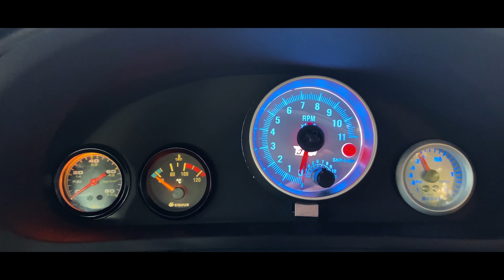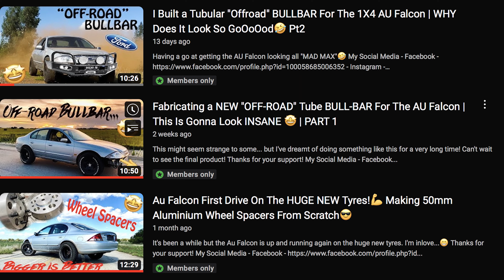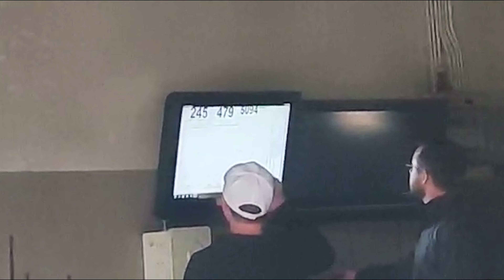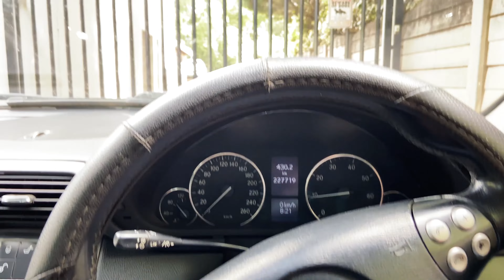BOOSTED Mercedes W203 Ready For Tuning!! (M104 TURBO) Test Drive | Big Ideas For The NEW YEAR 😁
& Thanks to all of you for following this journey!
The Ricer Benz Project has come a long way and is almost done.
On to the next project...